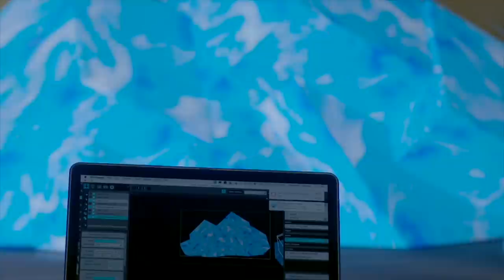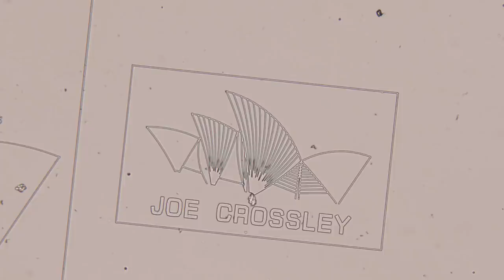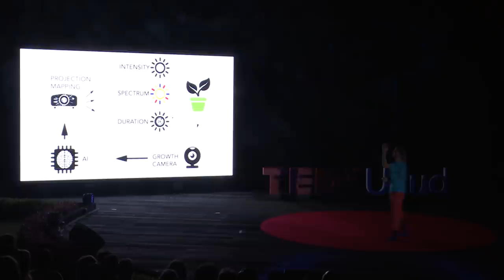How we can hack the surfaces around us with projection mapping | Joe Crossley | TEDxUbud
Can we use classroom walls to immerse our children inside a dividing cell to teach them biology? Can we hack photosynthesis and speed up the growth of plants to feed the whole world? Joe Crossley believes that the answer lies in projection mapping. At the intersection of art, science and technology, there is an exciting future taking shape and new solutions for old problems are appearing from the light technology now available.  Joe Crossley / Visual Artist has been in and around the leading edge of the new media art movement since 2006. In 2009 his personal work GEO-GLO marked his arrival on the art scene with coverage from the likes of The Creators Project and VIVID Sydney.
Since then his works have branched out into ‘actual reality’ projection mapping, working with indigenous communities of Australia, including his VIVID Path to the Future project, a widely celebrated ‘open-source’ projection mapping film festival.
Joe has also created acclaimed works for the Sydney Opera House with Intel, this time for Sound Cells, Australia's largest 3D print broadcast units, and True Life, an ongoing work using naturally occurring processes.
This year he was named EPSON’s first official projection mapping artist which will see him attend a number of events around the world showcasing his works of art.